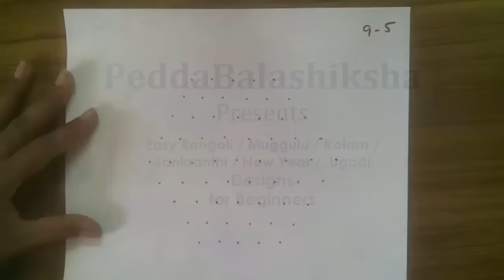Beautiful Pigeons Rangoli | Muggulu | Kolam Design - 369 (9x5 dots)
Quick & Easy Step by Step Pigeons Rangoli / Muggulu / Kolam / Mandana / Chaookpurna / Alpana / Aripana / Chowk pujan / Muggulu / Golam kolam / Kalam / Ugadi / Dasara / Dewali / Sankranti Designs for Beginners.

Rangoli, also known as Kolam or Muggu, is a folk art from India in which patterns are created on the floor in living rooms or courtyards using materials such as colored rice, dry flour, colored sand or flower petals. It is usually made during Diwali (Deepawali), Onam, Pongal and other Indian festivals. They are meant to be sacred welcoming areas for the Hindu deities generation to the next, keeping both the art form and the tradition alive.